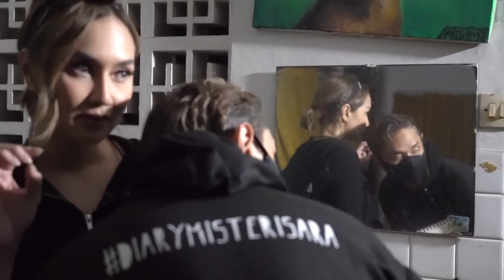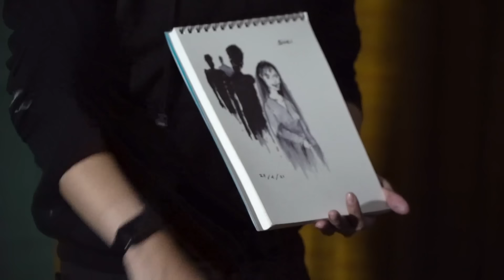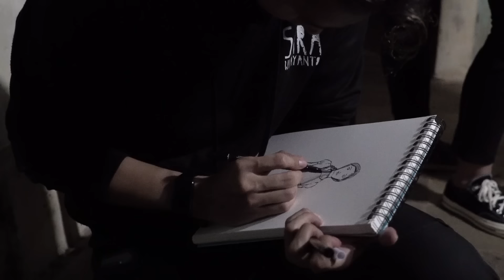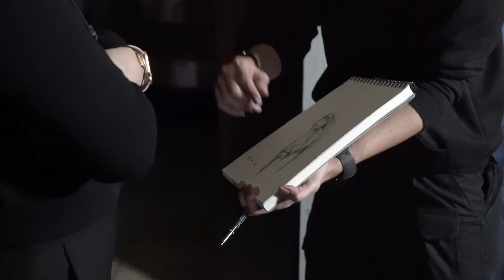SUCI – DMS [ Penelusuran ]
“ Kami tidak memaksakan apa yang kami percaya untuk kalian percaya. Kami hanya ingin berbagi cerita “ DiaryMisteriSara​​​​​​ spiritrescue​​​​​​ MualMual​​​​​​